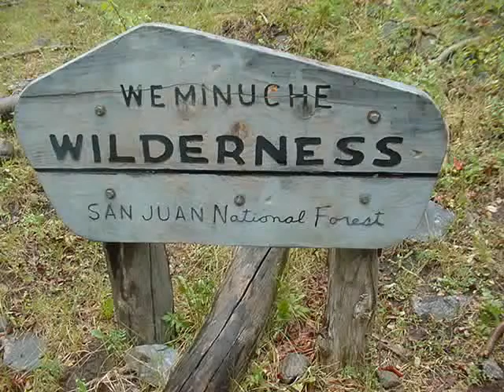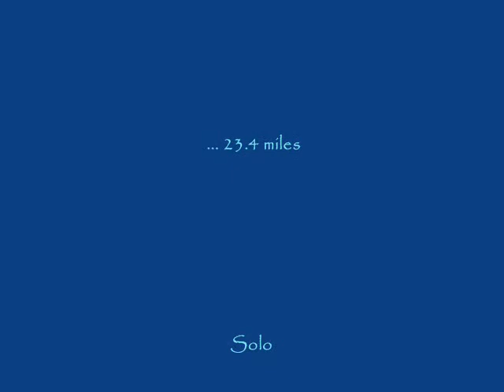Trinity Traverse.wmv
Trinity Traverse